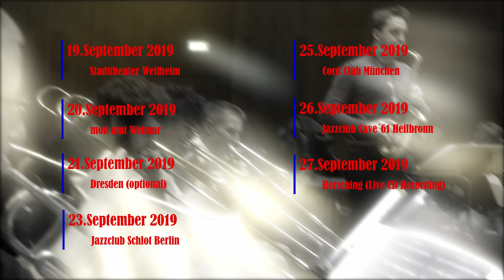FPS Bigband - Crowdfunding Trailer (Deutschlandtour 2019)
Wir gehen auf Tour! Zusammen mit unseren beiden Gastmusikern Markus Harm und Alexander Bühl bereisen wir im September ganz Deutschland. Neben unseren Konzerten in Berlin, München, Weilheim, Weimar, Dresden, Heilbronn und Hersching entsteht auch unsere erste CD.
Damit wir uns das auch leisten können brauchen wir Eure Unterstützung! Mit unserem Crwodfunding - Projekt suchen wir nach Unterstützern, die uns bei der Umsetzung des Projekts unter die Arme greifen.

Video: Heinz Tümmel